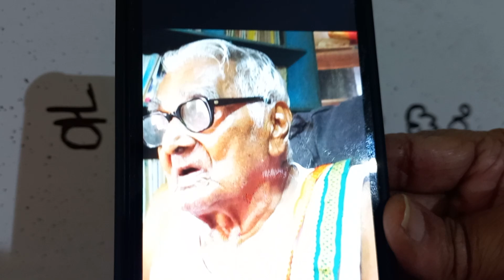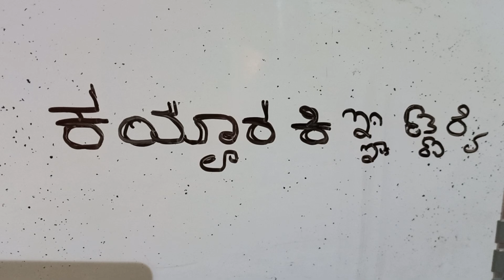ಕಯ್ಯಾರ ಕಿಞ್ಞಣ್ಣ ರೈ